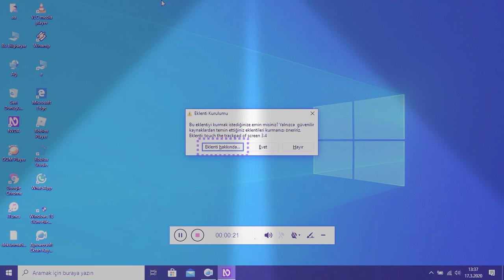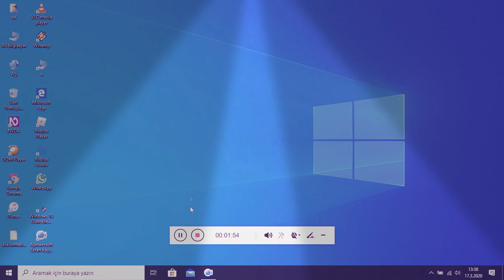Nvda için yeni eklenti var